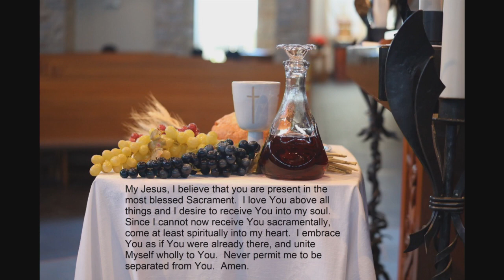Holy Family Mass 7 4 2021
Holy Family Catholic Community in Fond du Lac, WI Sunday Mass from July 4, 2021, 14th Sunday in Ordinary Time. Fr. Ryan Pruess presiding.